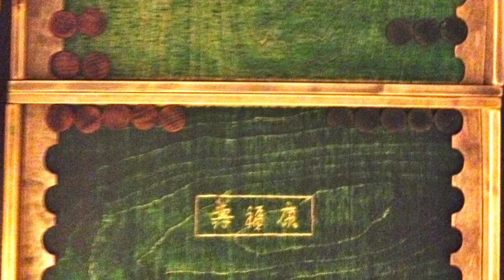Backgammon Boards 2013-2015